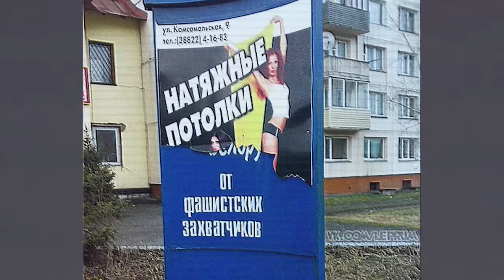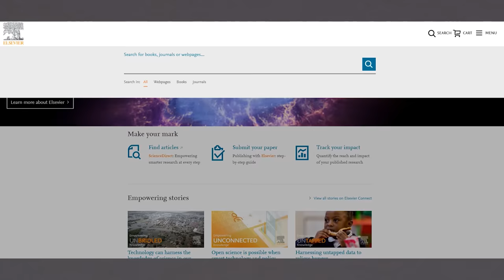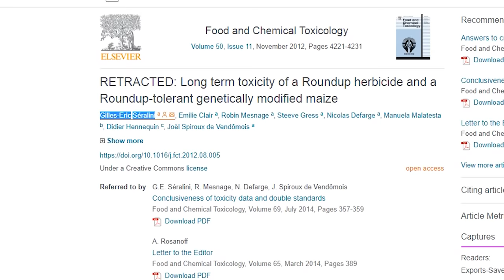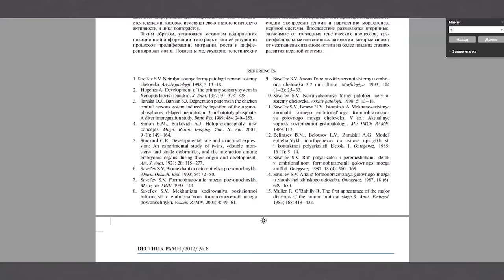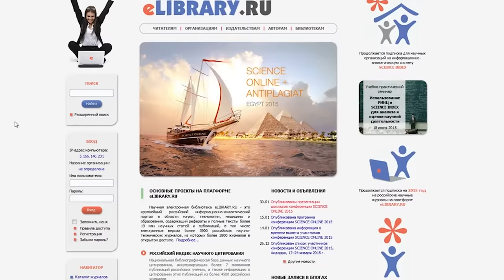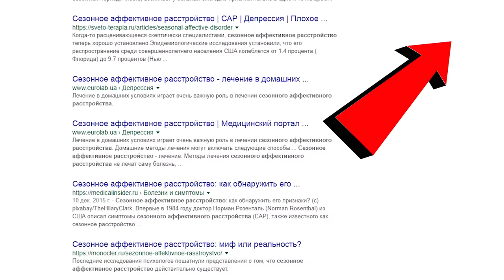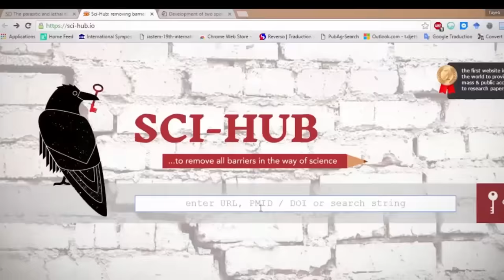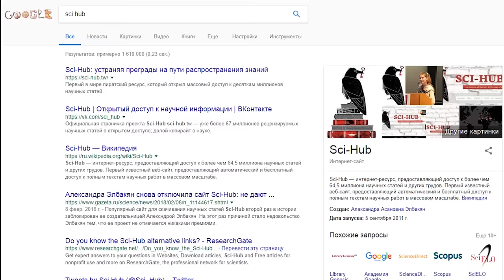Как правильно искать информацию? [Фишки Google]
В видео рассказываю про фишки google и как правильно искать информацию. Также посоветую вам крутые ресурсы, где вы можете найти достоверные источники информации и объясню, почему вся эта тема так важна.